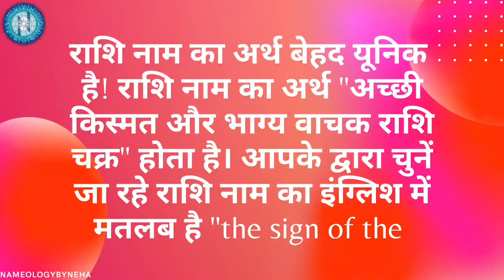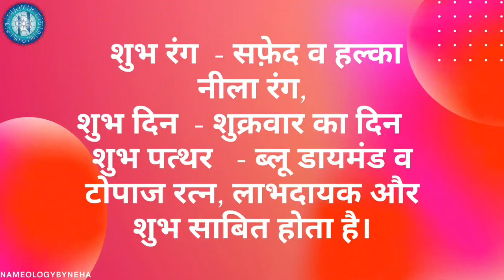Nameology - RASHI naam ki ladkiyan kaisi hoti hai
Nameology - iss video mai apko RASHI naam ke bare mai sari jankari milegi jaise naam ka matlab, rashi, shubh ank, vyaktitva. Yahan aap janenge ke iss naam ke ladkiyon ka kaisa swabhav hota hai.

More videos from NameologyByNeha